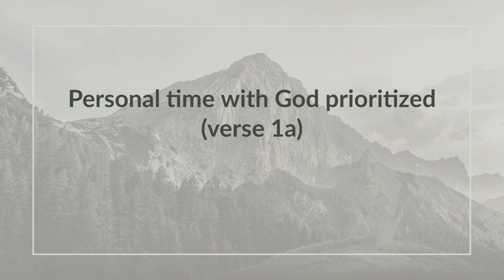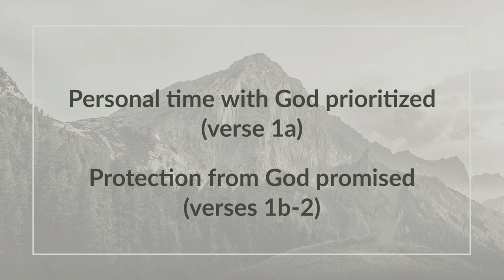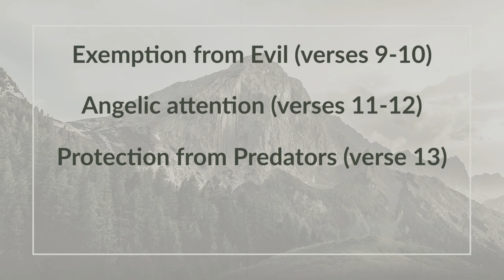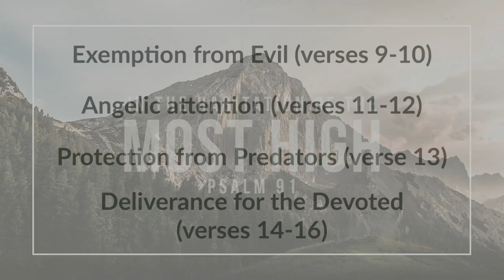Evangelist Rich Tozour: "In the Habitation of the Most High" | 9.25.24